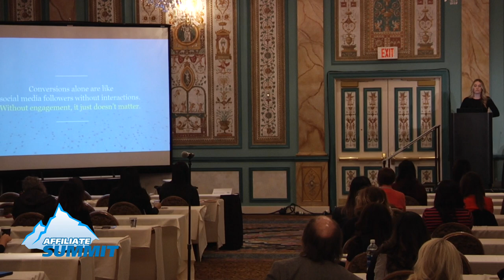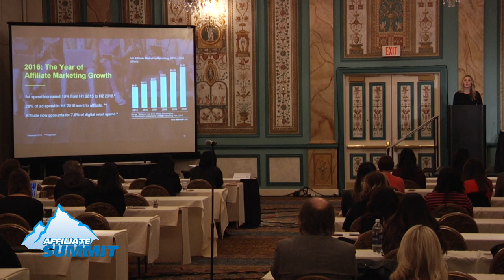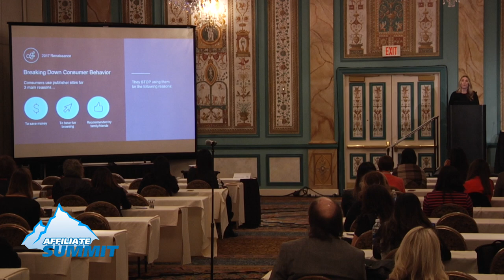The Time is Now for an Affiliate Marketing Renaissance from Affiliate Summit West 2017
This was a conference session titled The Time is Now for an Affiliate Marketing Renaissance from Affiliate Summit West 2017 which took place January 15, 2017 - January 17, 2017 at the Paris Las Vegas Hotel.

Session Speaker(s):
Maura Smith, Senior Vice President, Affiliate Marketing, Pepperjam Network

Session Description:
Learn why 2017 is the year of the Affiliate Marketing Renaissance and understand how taking advantage of evolving content can help capture the micro-moments that influence buyer decisions.

Experience Level: Intermediate
Target Audience: Merchant/Advertiser
Niche/Vertical: Renaissance

Affiliate Summit is the premier affiliate marketing conference. This three day conference and tradeshow includes networking with thousands of affiliates, affiliate managers, advertisers, OPMs/agencies, solution providers, and networks. Plus dozens of educational sessions covering the latest trends and information from marketing experts.